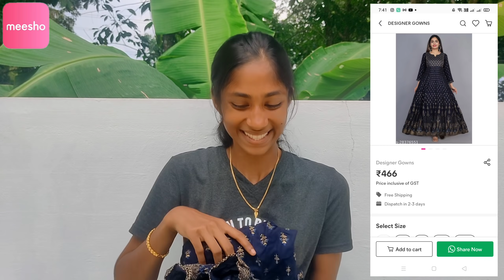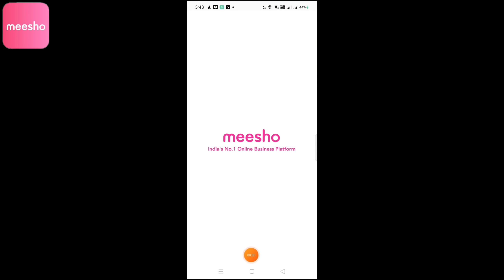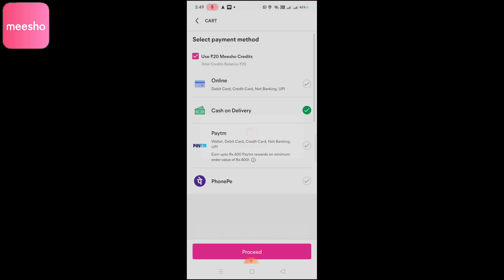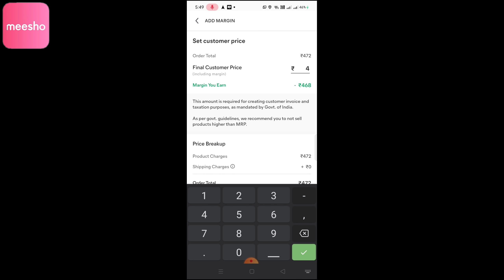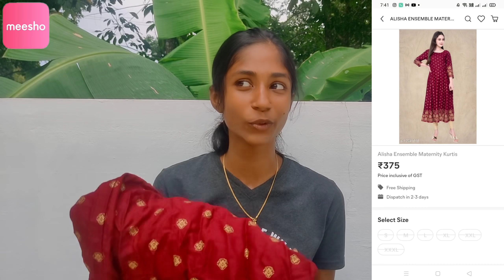അമ്മ കുഞ്ഞാറ്റക്ക് കൊടുത്ത surprise 🥳 prank ഓട് കൂടി......meesho haul...